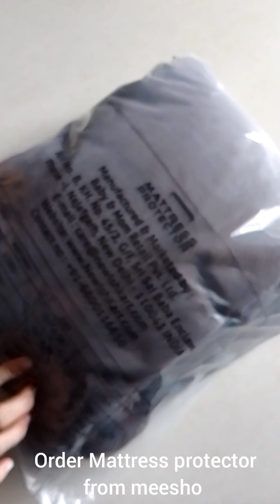mattress protector#waterproof#terry cotton king size#72"×78"(6-6.5feet)# elasticfitted#10"skirting